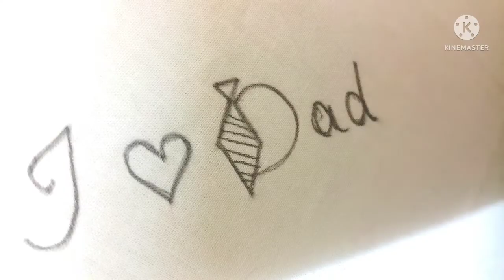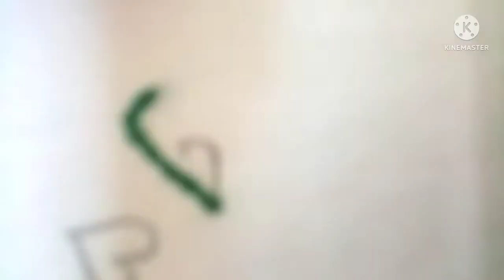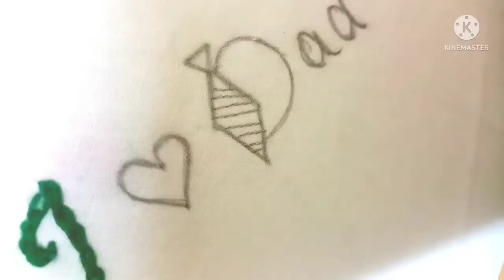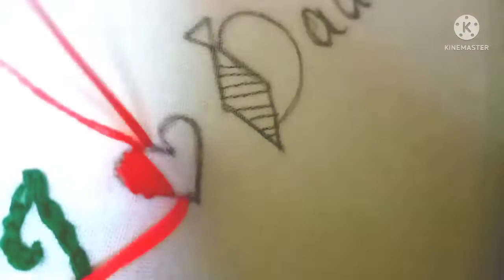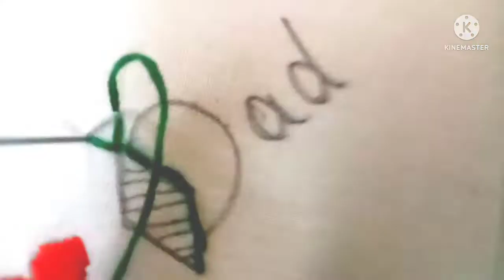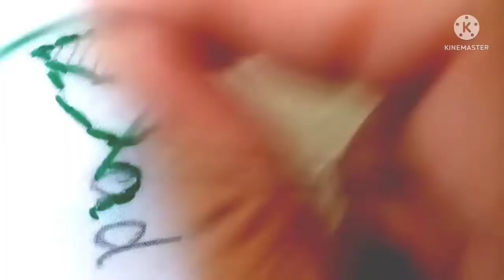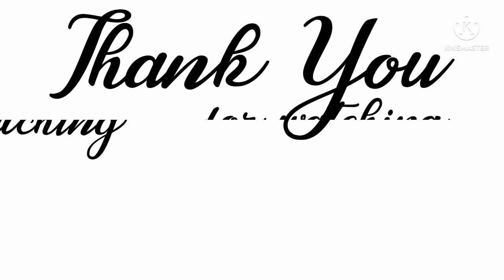Hand embroidery/fathers day special/DIY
A lovely hand embroidered message for a father. Beautiful colors are used. Chain stitch, stem stitch and satin stitches are used.